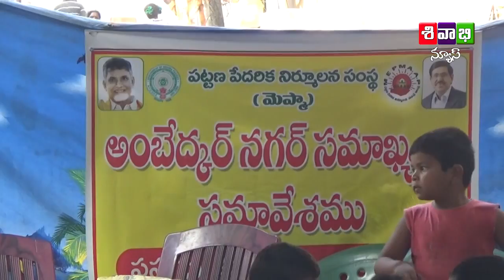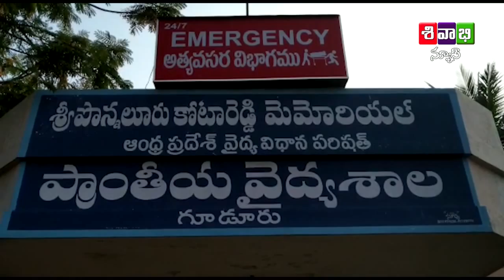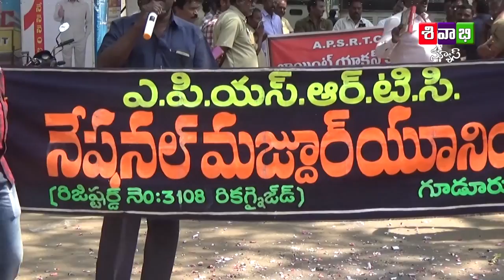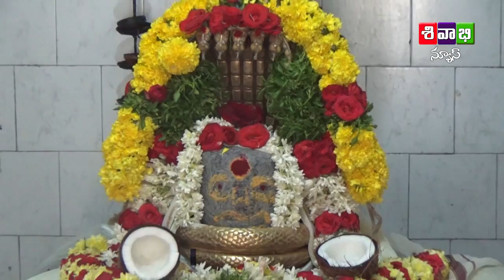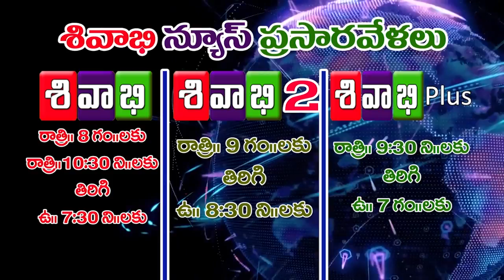sivabhi news 6february 2019